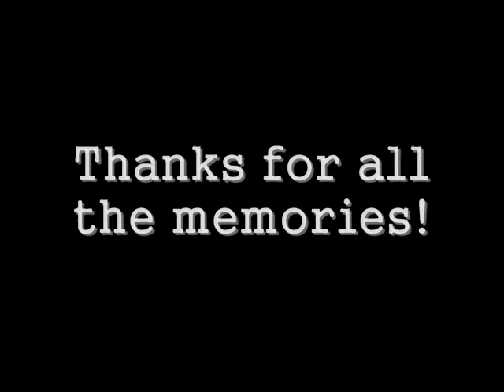Nast-E-Board Intro Part II